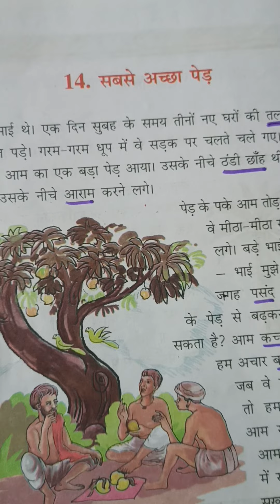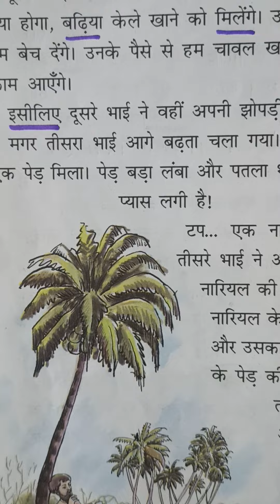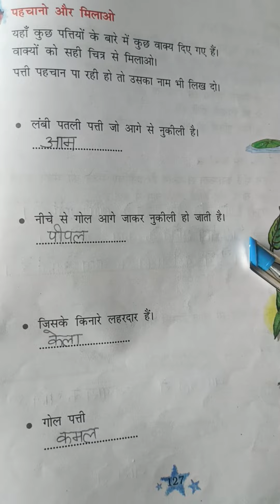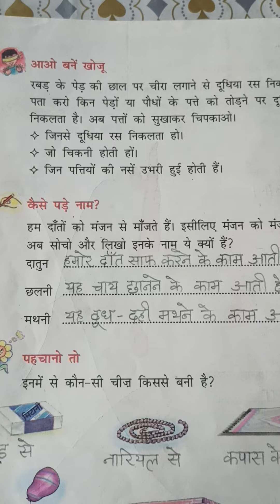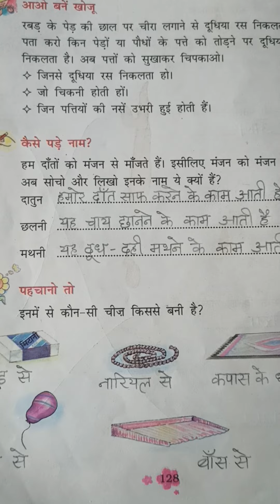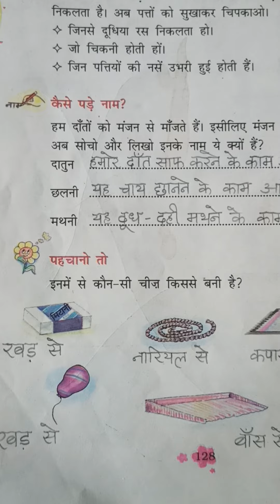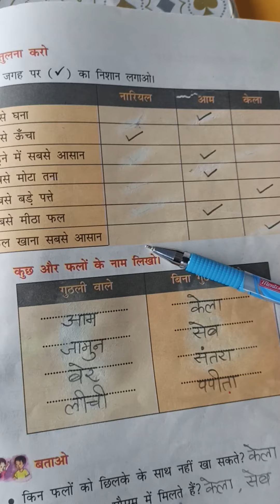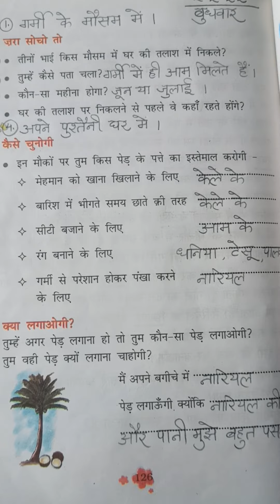हिन्दी/पाठ 14/सबसे अच्छा पेड़/ पुस्तक अभ्यास माला/सीबीएसई/ एनसीईआरटी।